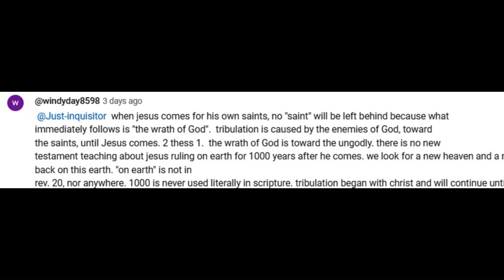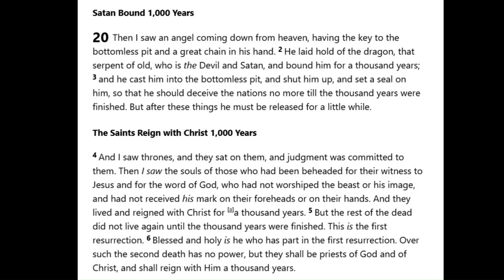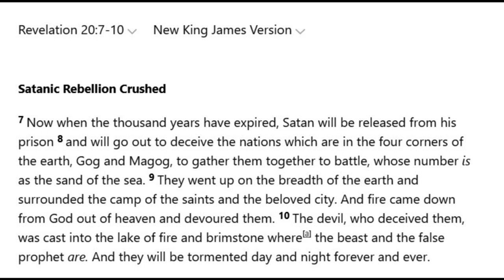Don't think the MILLENNIAL reign is real watch this!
We've got some Christians who don't think the Millennial reign is a legit doctrine taught in the bible. It is and I'm going to show you.

Note: I'm reuploading this after having added more references to scriptures.